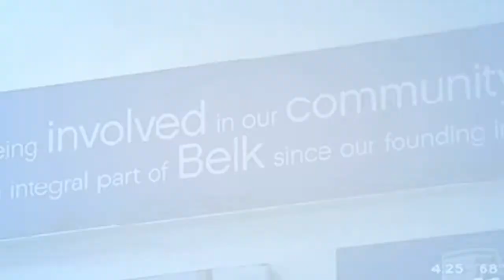Belk Galleria Dallas Coverage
This video shows publicity highlights for Belk Galleria Dallas, which is the company's first flagship location in Texas.